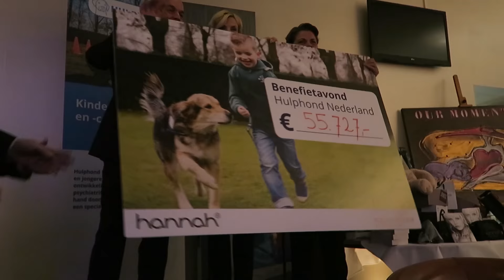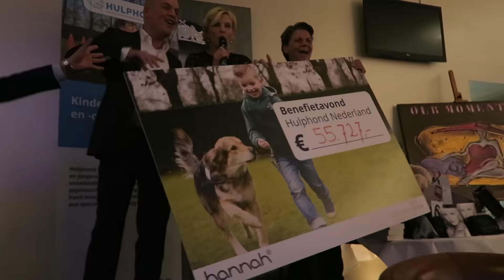KLAASJE'S BDAY, DYTG & GAATJES BOREN BIJ DE TANDARTS - VLOG #23 - Lisa Michels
Joehoeeee!!!
Leuk dat je kijkt naar mijn video. Ik ben Lisa, de meesten kennen mij van Miss Nederland & K3 zoekt K3. Ik geef jullie een kijkje in m’n leven na K3 zoekt K3. In deze video neem ik jullie mee naar de verjaardag van Klaasje in Antwerpen, ik ben op de DYTG samen met Nanne, Laura, Bobbie, Kaj & Alfredo. Ik laat jullie zien hoe er een aantal gaatjes geboord en gevuld worden bij de tandarts & samen met de meiden van Miss Nederland halen we meer dan 55.000 euro op voor Stichting Hulphond Nederland! Ik heb heel veel plezier gehad met het opnemen en editen van deze video! Hoop dat jullie hem leuk vinden :D. Fijne bevrijdingsdag! XXX

Contact management en pers aanvragen:

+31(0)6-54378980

❥❥ ❥ FAN MAIL ❥❥ ❥

MAS Management
t.a.v. Lisa Michels
Vlierberg 10
3755 BS Eemnes
Nederland